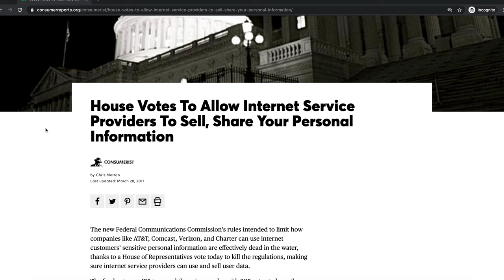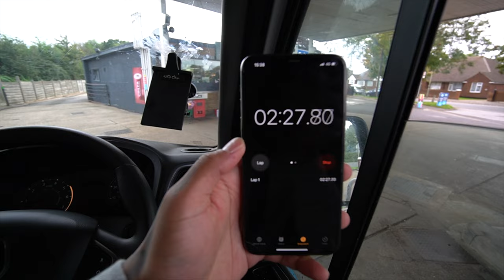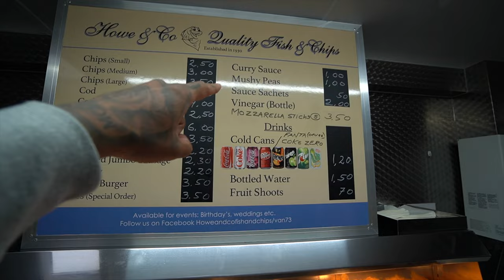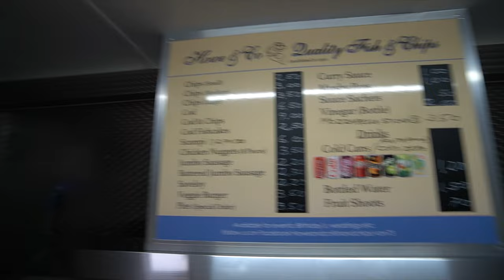LAST TO LEAVE FISH & CHIP VAN KEEPS IT! (free food) - Challenge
So you've seen the Last to Leave the Circle Challenge Wins $500,000 from the likes of MrBeast, in this video we try a last to leave challenge in a fish and chips van...